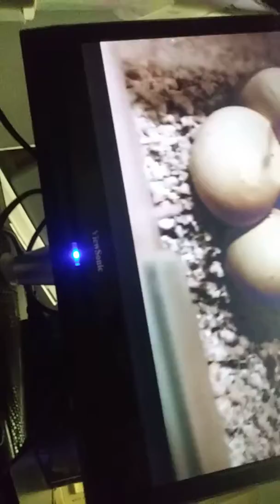My mom birthday in eggs